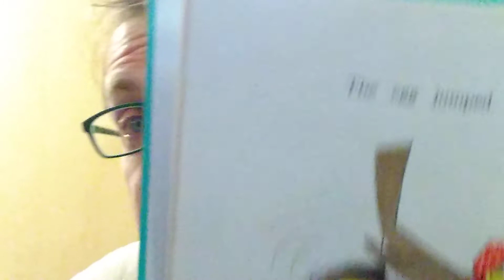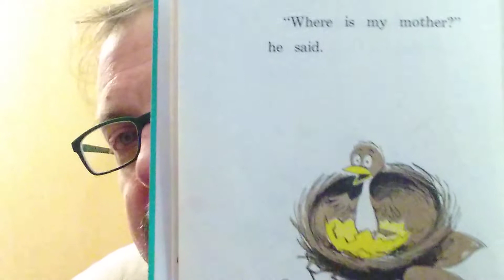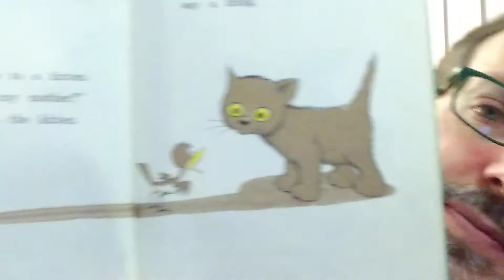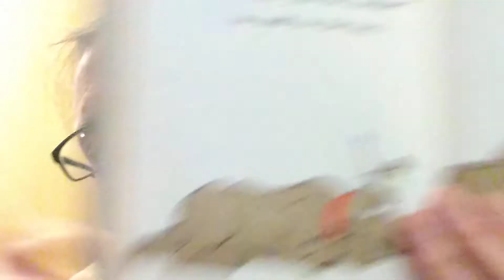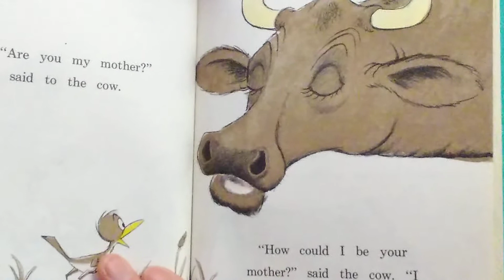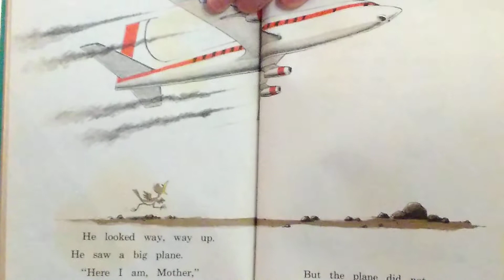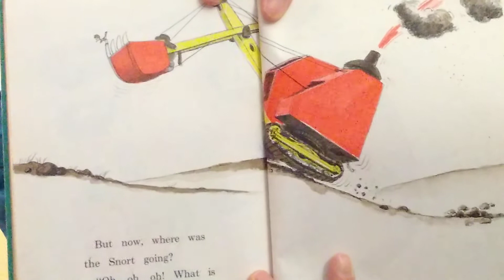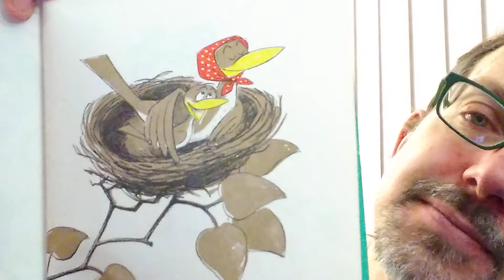Read Aloud to the Crowd:Special Edition: Mother's Day: 01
"Are You My Mother?" by P.D. Eastman follows a newly hatched bird as he leaves the nest in search of his mother.